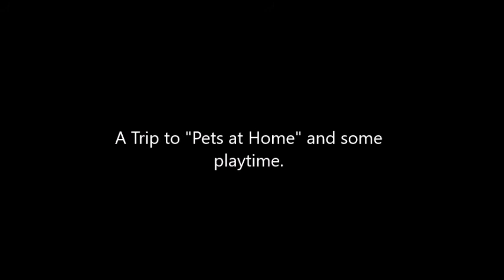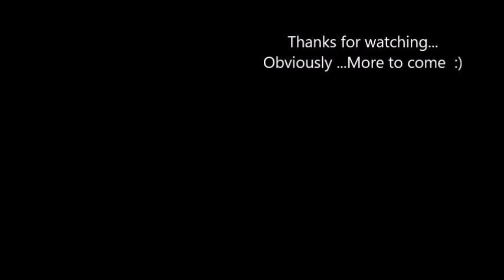Teddy the Westiepoo visits Pets at Home And has some Playtime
This is Teddy our westipoo...doing what westiepoos's do... Today a visit to Pets at home to get him registered and some random stuff...